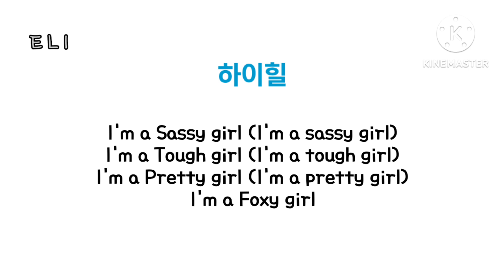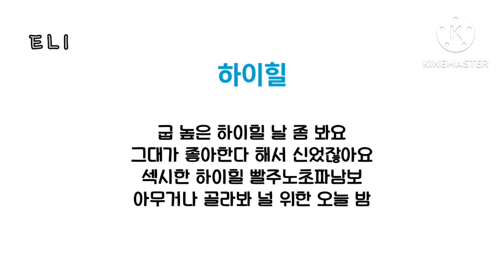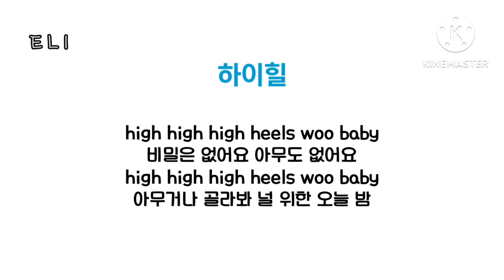BraveGirls_브레이브걸스/High heel_하이힐/가사